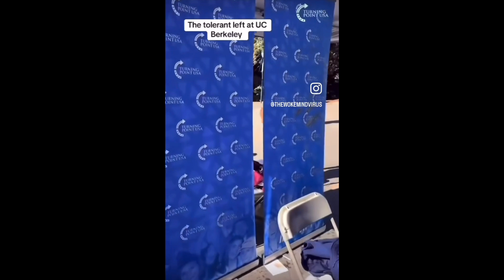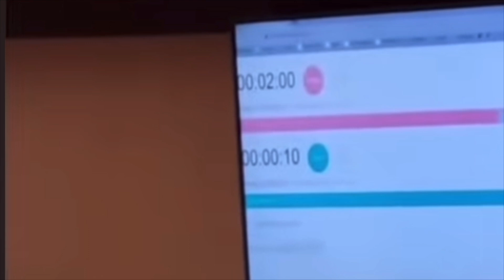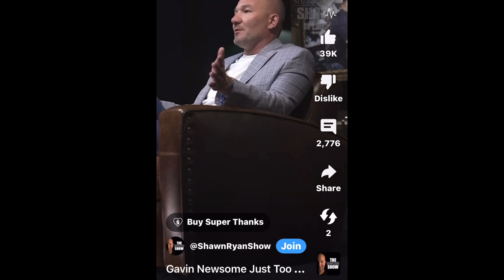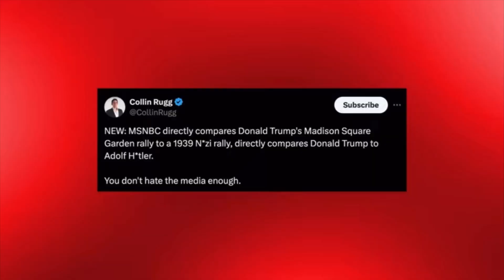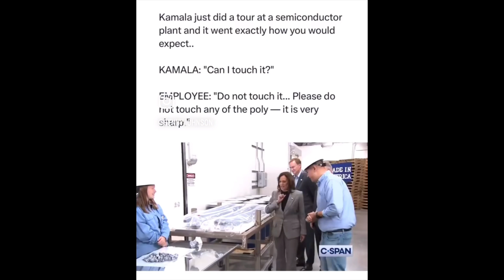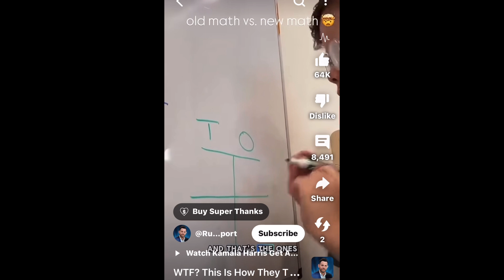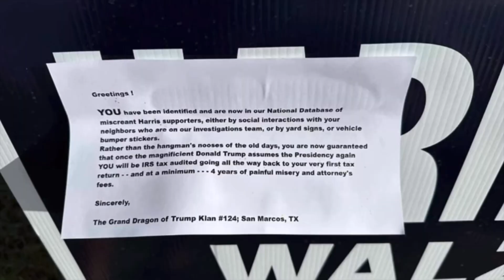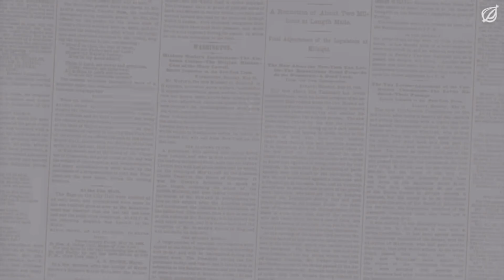My 2 hour “ELECTION SPECIAL”: The Medically Assisted Sewer Slide Iceberg 🧊